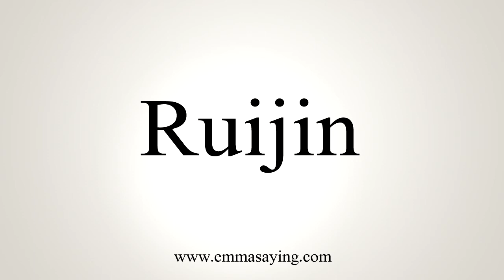How To Say Ruijin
Learn how to say Ruijin with EmmaSaying free pronunciation tutorials.